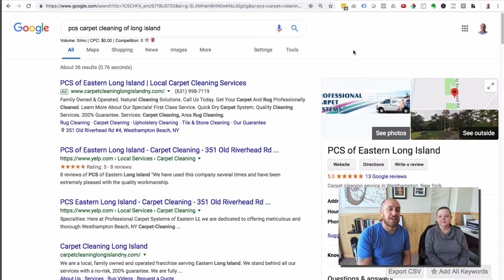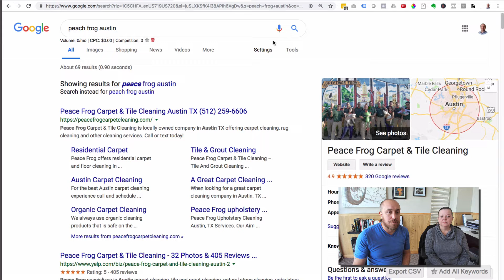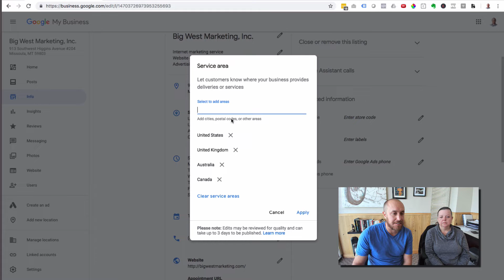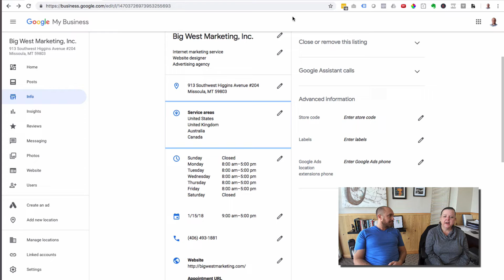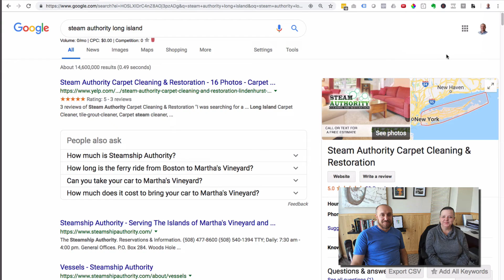Google SEO Service Area Announcement 2019 - More Accurate Maps Listings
Its starting to thaw out here in Montana. I went hiking yesterday and we hit a scorching 50 degrees :)

Anyway, I have some good news.

Google has improved the listings for service area businesses. You know those little maps that show up next to your business in the search results. In the past they just had either a marker showing the city or a circle showing a general mile radius you are located in.

With this new update they now have accurate city or area boundaries showing EXACTLY where you work and the cities and areas you service.

Although, this doesn't directly help you rank in multiple cities, it is good news because your potential clients will now have a better idea of where you work when it comes to your service areas.

IMPORTANT: You DO have to log into your Google Business Account and set this up. It's NOT automatic.

For current SEO Clients of Big West Marketing this has already been taken care of.

Wendy, our resident SEO Specialists joins me on this 10 Minute video to fill you in on the details and we show you exactly how to set this up.